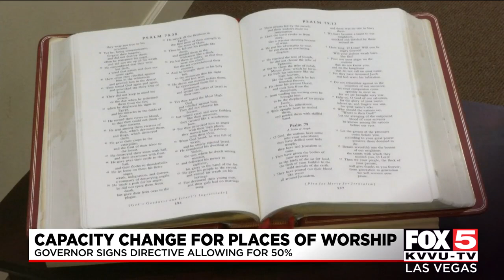Some Las Vegas places of worship staying virtual for now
Even though places of worship are allowed to increase capacity to 50%, some are staying virtual amid the ongoing pandemic.